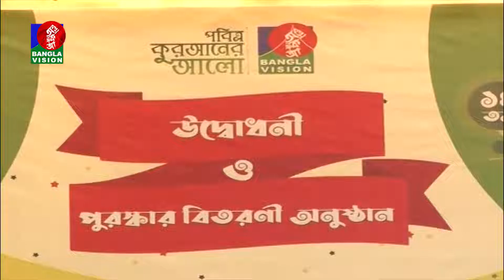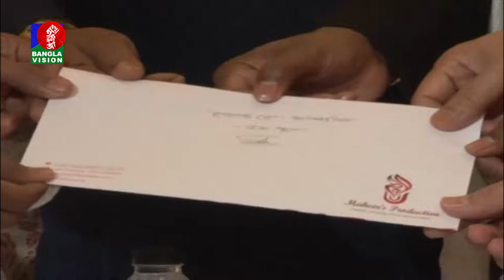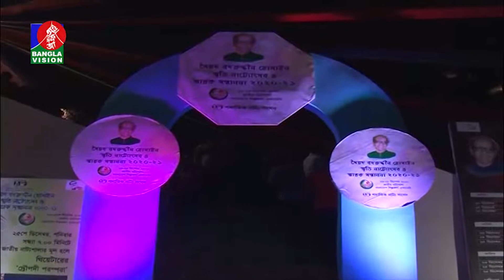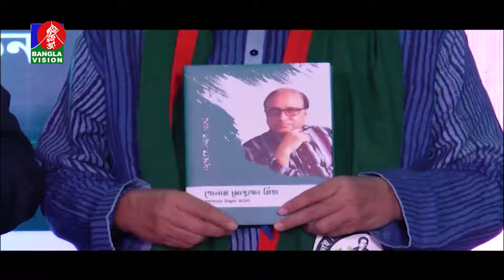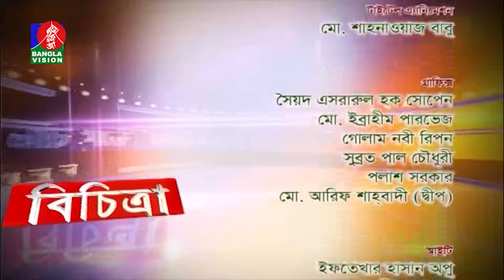Bichitra | সাংস্কৃতিক আয়োজন নিয়ে বিশেষ অনুষ্ঠান | Bristy | Abu Hanif | EP 434 | Banglavision